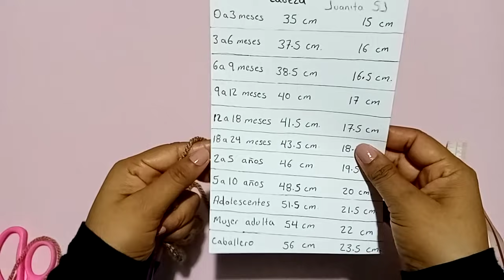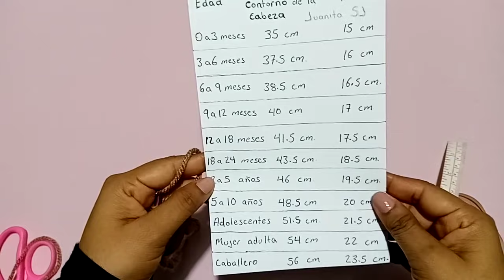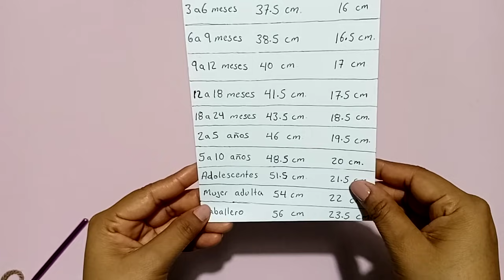GORRO CON OREJITAS TEJIDO A CROCHET PASO A PASO TODAS LAS TALLAS.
¡! Bienvenidos!! Les enseño como hacer este hermoso gorrito con orejitas, tejido a crochet paso a paso todas las tallas.